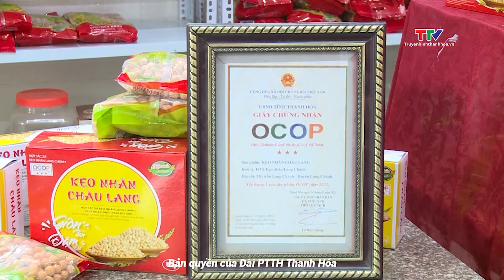Nông dân huyện Lang Chánh chuẩn bị nông sản phục vụ Tết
Nắm bắt được nhu cầu thực phẩm nông sản tăng mạnh trong dịp Tết, hiện nay, nông dân trên địa bàn huyện Lang Chánh, tỉnh Thanh Hóa đang tất bật chuẩn bị các mặt hàng nông sản như bánh nhãn, hoa quả và thịt gia súc, gia cầm để kịp thời phục vụ nhu cầu của người tiêu dùng.